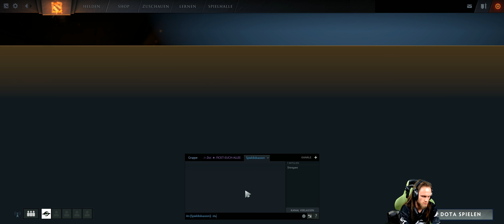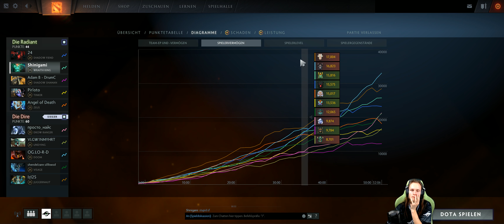Dota 2 #1623 [GER][WQHD][Facecam][Stream]